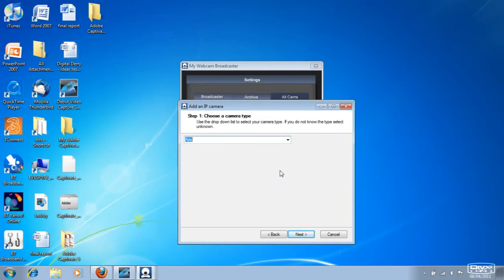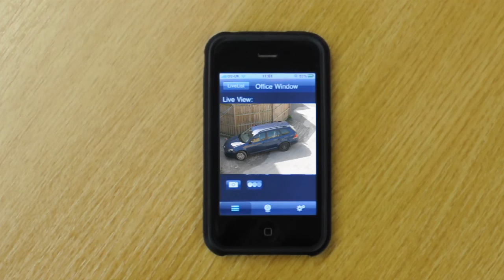My Webcam: Now supporting IP Network Cameras (Windows)